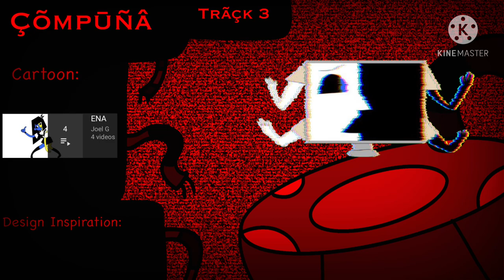My Singing Monsters: FedoraToons On Cartoon Island - Individual Sounds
Amonguitar & the Sus Gang Redesigned/Designed by xXMaddieXx
Compuna Redesigned by Ghastly
Aninsaneiacs Redesigned By Kirbo
Super Nonic Inspired By JBC Productions